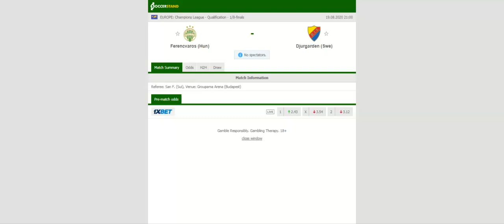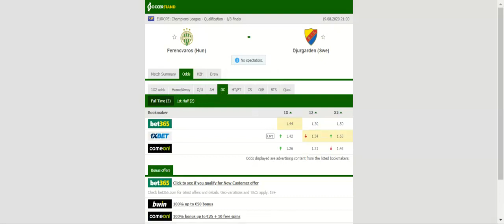FERENCVAROS VS DJURGARDEN PREDICTION & BETTING TIPS - 19/08/2020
2021 college football predictions,
2019 college football predictions,
2020 ncaa football predictions,
nc state football predictions 2020,
2020 nebraska football predictions,
2020 uga football predictions,
10 football predictions 2020,
football songs,
football vines,
football skills,
football daily,
football games,
football khela,
football live,
football pump up,
football anime,
football analysis,
football asmr,
football agility drills,
football american,
football academy,
football anthem,
football boots,
football big hits,
football bloopers,
r/b football,
f c b football,
mattyb football,
s.a.b football,
football chants,